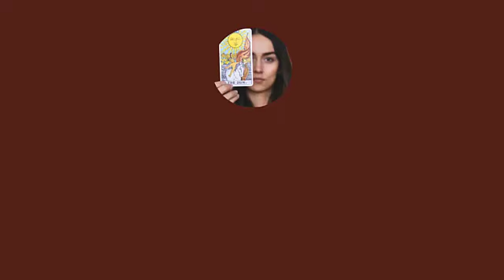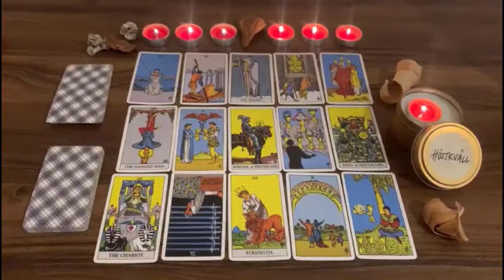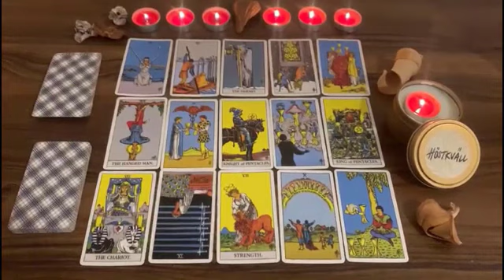CAPRICORN URGENT IT'S ABOUT YOU❗️😱🚨 THIS IS VERY STRONG 🔥🔮 CAPRICORN TAROT READING APRIL 2023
Capricorn, Aries, Cancer, Aquarius, Gemini, Leo, Libra, Pisces, Sagittarius, Scorpio, Taurus, Virgo, Scorpio ,Horoscope,April 2023

Capricorn Love
Capricorn 2023
Capricorn today
Capricorn April

capricorn tarot reading,capricorn march 2023 horoscope,capricorn tarot love,